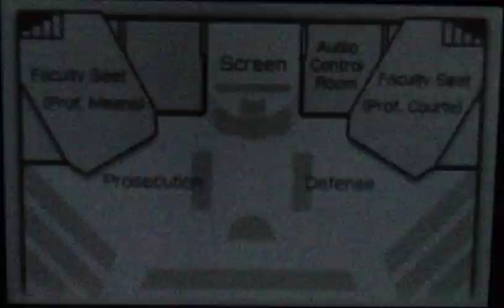Phoenix Wright: Ace Attorney: Dual Destinies - Ep. 3, Part 20: Rocking Robin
A video walkthrough for Phoenix Wright: Ace Attorney: Dual Destinies, the fifth game in the Phoenix Wright series, for the Nintendo 3DS. Episode 3: Turnabout Academy. Part 20 of 34.

In this part, we talk with Robin before watching a video of the mock trial. Robin is happy now that everyone knows she is a girl, and she is okay with being convicted on a charge, because she wants to quit lawyer school and become an artist. Robin was making a sculpture on the day of the murder, but no one can confirm this.

Robin mentions a snitch at the school, and she explains what the Lady Justice statue is supposed to look like. In the mock trial video, there is a segment of Juniper shouting, "You're a goner!". This perfectly matches the evidence of Juniper shouting. Could the evidence be a fake?